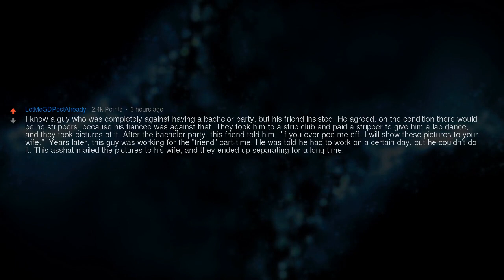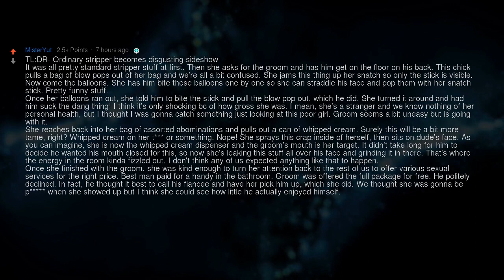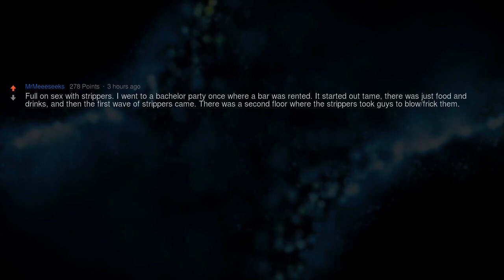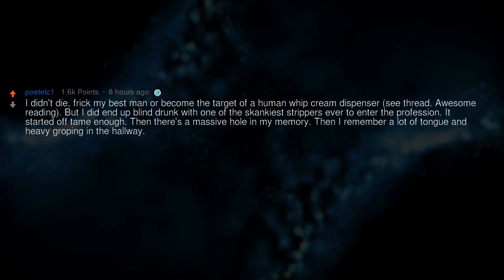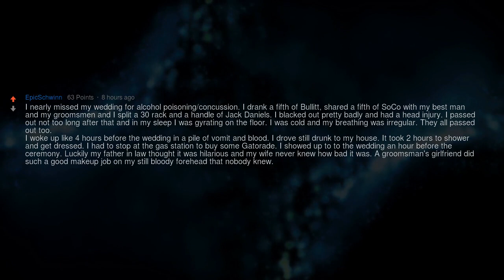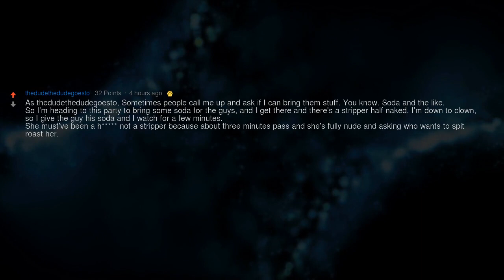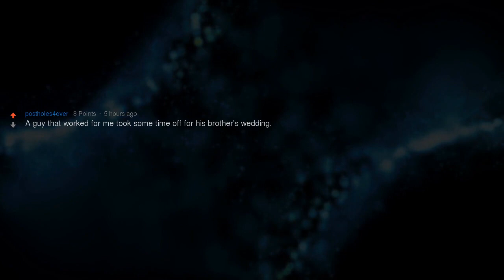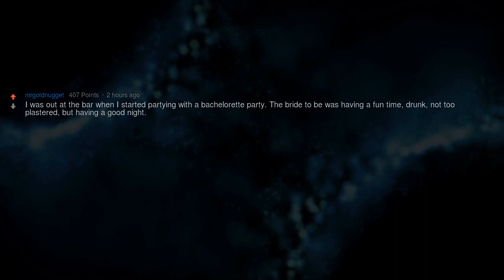Worst Things to Do at a Bachelor Party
▶ Fresh AskReddit Stories: What have you witnessed a bride or groom do at a Bachelor/bachelorette party that you thought would ruin their marriage if their spouse found out?